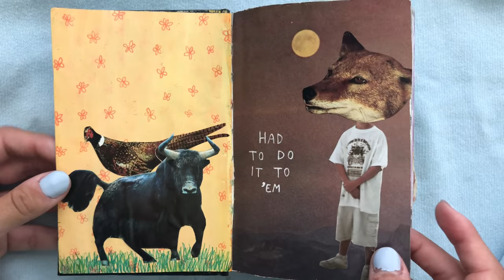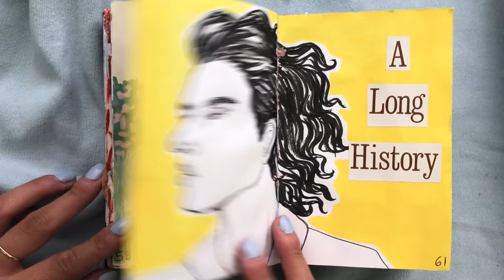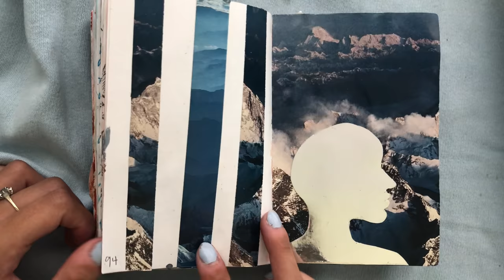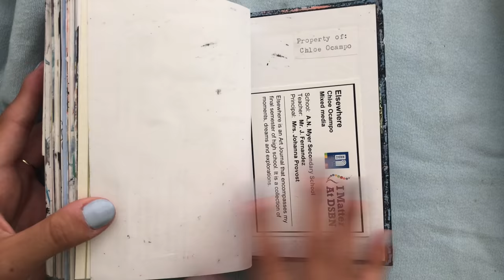Art Journal Flip Through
Hello there! Long time no see!

I finally finished my sketchbook from my last semester of grade 12, so I thought I’d share!